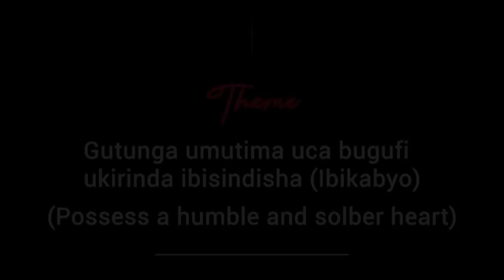"UBWIBONE BUSHINGIYE KU BUTUNZI KU BINTU" 26 01 2018 by Apostle Yoshua Nd MASASU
UBWIBONE BUSHINGIYE KU BUTUNZI KU BINTU
Matayo‬ ‭6:24
‭‭Luka‬ ‭6:24‬
Luka‬ ‭18:21-30
Yakobo‬ ‭2:1-9
1 Tim‬oteyo ‭6:17-19‬

1) UBWIBONE N’UKWIMURA IMANA CG UYIHAGARARIYE MU KIBANZA CYAYO UKIFUZA KUCYICARAMO KUBERAKO TUTANYUZWE N’ICYO YATUGIZE CYO CYANGWA ICYO YADUHAYE GUTUNGA BISHINGIYE KW’IRARI RYO MU MUTIMA WACU.

2) UBUTUNZI BWO MW’ISI  BUSHOBORA KUTUBERA AKAMANA  CG BUKATUGIRA KUBA AKAMANA CG IKIGIRWAMANA KUKO TWUMVA DUSHOBOYE BYOSE, TUKABA HEJURU YA BOSE BITYO TUKABA IKIZIRA MU MASO Y’IMANA.

3) TUGOMBA GUHORA TWIBUKA KO TUBUKESHA IMANA KANDI KO ARI IGIKORESHO CYO KUDUFASHA KURUSHAHO GUKORA IBYIZA, KUBA ABANYABUNTU NDETSE NO KWITEGANYIRIZA MU BUGINGO NYAKURI BUHORAHO TUBIKIWE MU MWAMI WACU YESU.